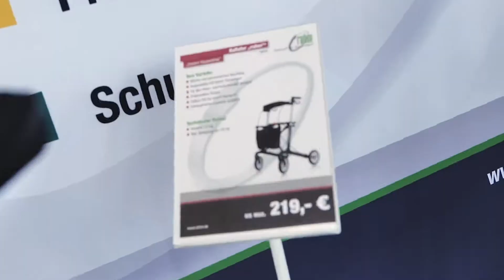Vorstellung: rahm Sanitätshaus in Solingen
Sanitätshaus Solingen

Im Ärztehaus
Werwolf 39-41 ·  42651 Solingen

Ihre Leitung vor Ort:
Marc Fest

Öffnungszeiten:
Montag, Dienstag, Donnerstag & Freitag: 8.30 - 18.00 Uhr